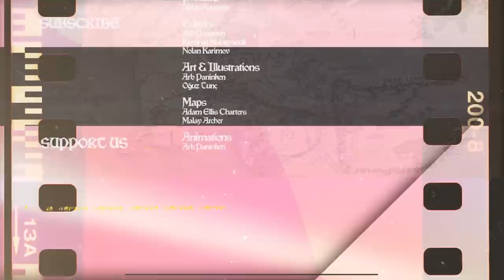Fall of Doriath and Second Kinslaying - Middle-Earth Lore DOCUMENTARY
Build a team of your favorite characters and explore Middle-earth like never before!

Wizards and Warriors animated fantasy documentary lore video series on the world of Middle-Earth - Lord of the Rings continues with the second video on the First Age. We discuss the creation of the world of Tolkien, its powers and races and we see how and why the Elves became the enemies of the Dark Lord Melkor, who they called Morgoth, after their leader Fëanor cursed him for killing his father Finwë and stealing his prized possession - Silmarils. In this episode we see how the evil first rose in the world of Arda and will talk about Ungoliant and other evils, about the Valar and Maiar, about the Elves and their sub-groups - Vanyar, Ñoldor, Teleri, and Avari (youtu.be/NWWU5qXPpUg), while this video will show the continuation of the events. In Middle-Earth, Morgoth attacks the Teleri Elves in Doriath and his allies starting the War of the Jewels with the First Battle of the Beleriand. Meanwhile, in the Valinor, the Noldor Elves of Feanor attack their Teleri relatives in the First Kinslaying. Afterwards, Feanor and his sons travel to the Middle-Earth to fight Morgoth and take the Silmarils, leading to the battles of Dagor-nuin-Giliath and Lammoth and the death of Feanor (youtu.be/ojpCQ7_nweg). In the aftermath the Noldor kingdoms rise in the Middle-Earth taking on Morgoth once again, this time at the battle of Dagor Aglareb, where Feanor's sons Fingolfin and Maedhros fought against the Dark Lord, while the humans - the House of Edain (youtu.be/idXEY6X-2jc) rose elswhere. The fourth episode will describe the battle of Dagor Bragollach and the rise of the father of Dragons Glaurung (youtu.be/aD_pBrhqNC4). In the aftermath of the defeat the Elves and Men were on the back foot and the evil spread, but from those dark days, an Beren and Lúthien rose to challenge the darkness (youtu.be/_ACRCNhAaT8), and defeated Morgoth (youtu.be/pMjkvxWPGQo). Their tragic love story inspired Maedhros to create his Union, which attacked the Dark Lord during the Nirnaeth Arnoediad - the battle of Unnumbered Tears (youtu.be/4XBLHBmYNGw). As a result of the battle, many Men and Elf were made hostages, among them Húrin. In the first episode about Children of Húrin, we will talk about Morgoth's curse and the Rise of Húrin's son Túrin (youtu.be/C7MzXt8P9LU), while the second episode covered the Fall of Nargothrond (youtu.be/1m03F2ALzB0). The third episode is going to set up the biggest tragedy in the world created by Tolkien, as Nienor has exited Dor-Lomin and her meeting with Turin is going to happen soon The third episode is going to set up the biggest tragedy in the world created by Tolkien, as Nienor has exited Dor-Lomin and her meeting with Turin is going to happen soon (youtu.be/IM-vMDN2wSA). In the fourth and final episode in the mini-series on the Children of Hurin, the tragedy is complete - Turin and Nienor are dead, and so is Glaurung (youtu.be/IEy65l9crQc). After their death, the Dark Lord finally released Hurin. His return would only worsen the situation for the free peoples and they would continue fighting each other for the Silmarils and power, leading to the Second Kinslaying and the Fall of Doriath.

Writer: Frank Ó'hÁinle
Illustration and Animation: Arb Paninken